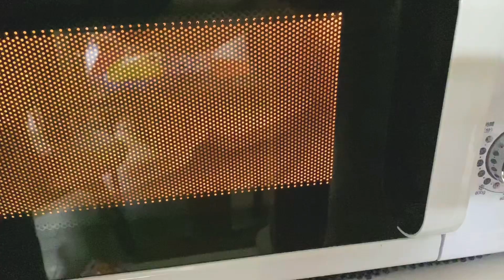[ファミリーモッバン]日曜日朝寝坊してご飯も炊いて無かったので、今日は海鮮たっぷりの海鮮ラ—メンにしよう。韓国のインスタントパルド海鮮ラーメン。